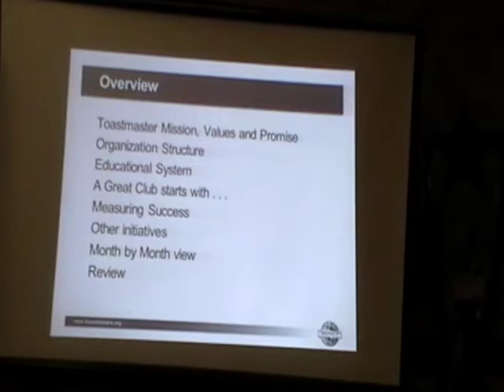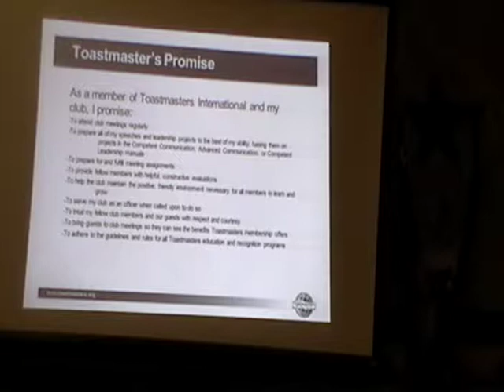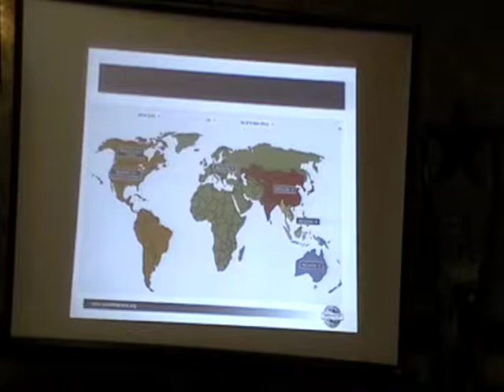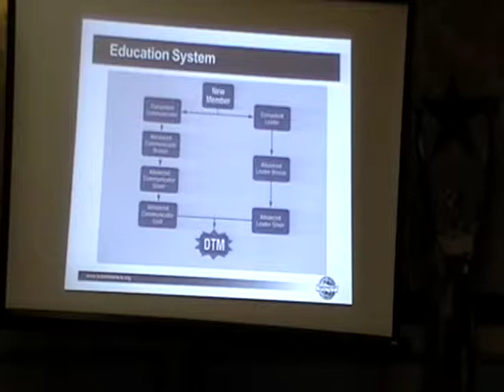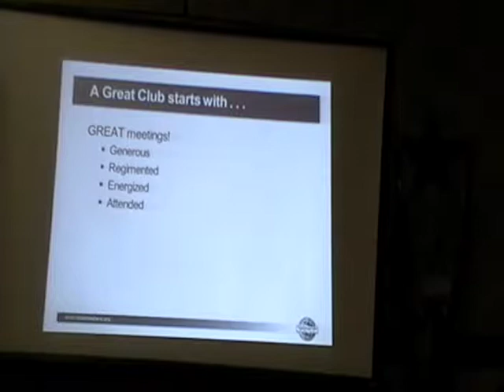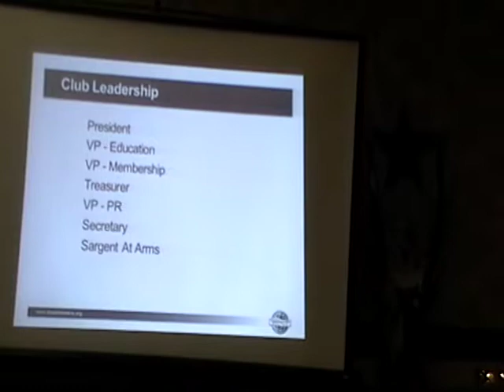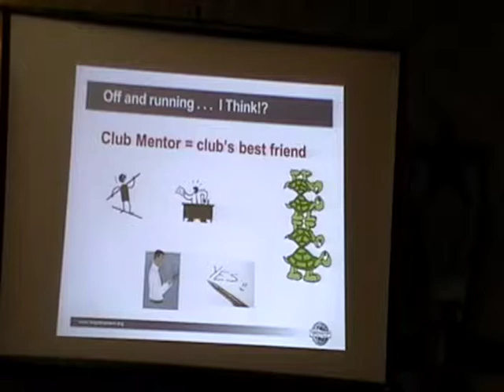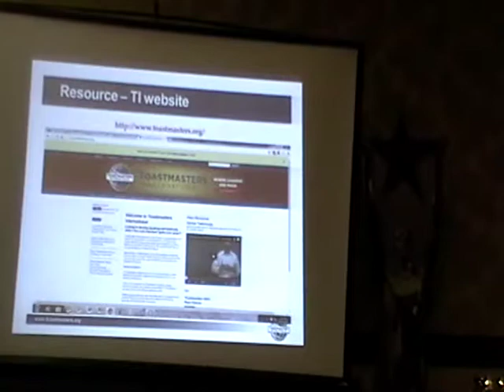District 30 Toastmasters Fall 2014 Conference New Toastmasters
Educational Session for District 30 Toastmasters Fall Conference given by Amy Atcha on what New Toastmasters should learn and know about the Toastmasters Organization.